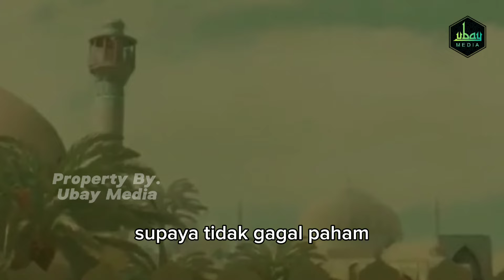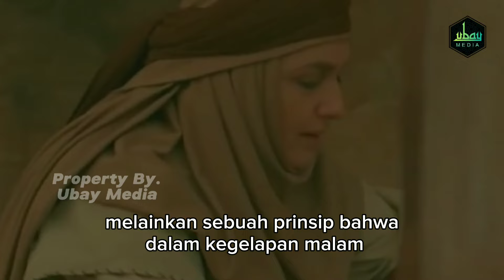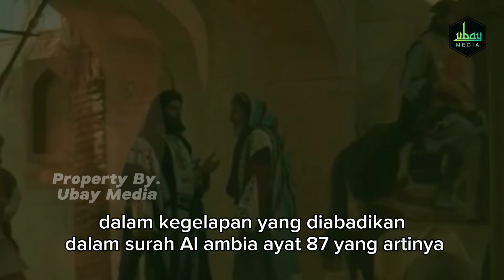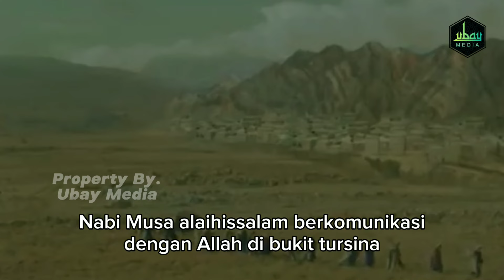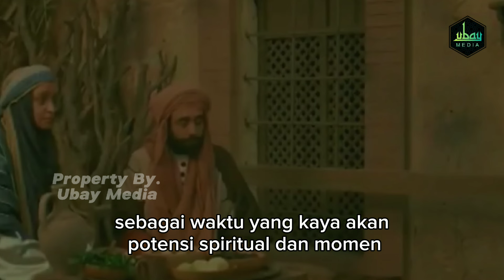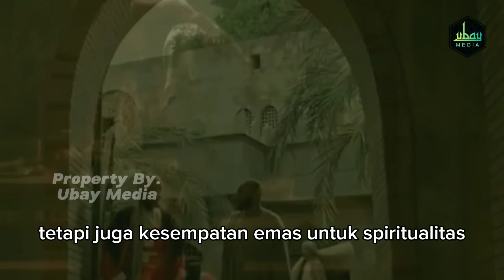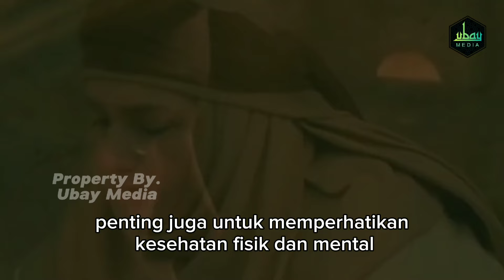BANYAK ULAMA MELAKUKANNYA !! Inilah 10 Keistimewaan Orang Yang Jarang Tidur Malam Menurut Islam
Dalam video ini, kita akan menjelajahi keajaiban begadang menurut perspektif Islam, mengungkap bagaimana kebiasaan ini bukan hanya tentang mengurangi waktu tidur, tetapi merupakan sarana mendekatkan diri kepada Allah SWT, memperdalam ilmu pengetahuan, dan mempersiapkan diri untuk kehidupan akhirat.

Kita akan membahas bagaimana malam hari diisi dengan peluang spiritual yang luar biasa, seperti yang dinyatakan dalam Al-Qur'an Surah Al-Dzariyat (51:17), "Di dunia mereka sedikit sekali tidur pada waktu malam," menyoroti keistimewaan waktu malam untuk ibadah dan refleksi.

Video ini juga akan mengeksplorasi keseimbangan antara begadang dan menjaga kesehatan fisik serta mental, memberikan wawasan tentang bagaimana mengoptimalkan malam hari untuk kebaikan dunia dan akhirat. Kita akan menyelami kisah-kisah inspiratif dari Nabi, sahabat, dan ulama yang menghabiskan waktu malam mereka untuk mencari keberkahan dan kebijaksanaan dari Allah SWT.
Inilah manfaat Sering Tidak Tidur Malam Menurut Islam.

manfaat jarang tidur malam,
manfaat kurang tidur,
khasiat tidak tidur malam,
manfaat tidur tepat waktu,
vitamin kurang tidur,
minimal tidur malam jam berapa,
tidak bisa tidur sehari semalam,
tidur jam 10 pagi bagus tidak,
15 manfaat tidak tidur malam salah satunya memiliki kemuliaan,
15 manfaat tidak tidur malam salah satunya,
6 manfaat melek bengi
tirakat jarang tidur malam,
tirakat tidak tidur malam,
tirakat tidak tidur,
tirakat tidak tidur 3 hari 3 malam,
tata cara tirakat melek bengi,
cara tirakat melek bengi,
doa tirakat melek bengi,
jarang tidur malam,
cara tirakat malam,
manfaat tidak tidur malam hari,
ilmu tirakat,
keistimewaan orang jarang tidur malam,
manfaat tirakat tidak tidur malam,
jarang tidur malam sering tidur siang,
orang sukses jarang tidur,
tirakat 7 hari 7 malam,
6 manfaat melek bengi